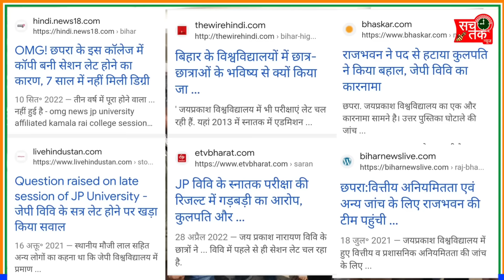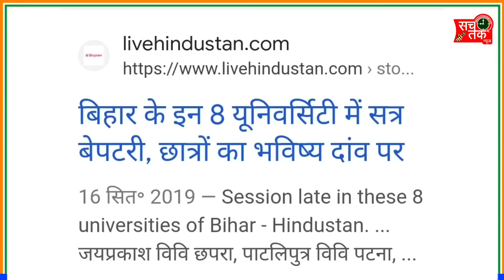जेपी यूनिवर्सिटी में सीनेट के बैठक के दौरान सवाल पूछने पर मनीष कश्यप के साथ धक्का-मुक्की !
आखिरकार कब तक बच्चों के भविष्य के साथ ऐसे ही खिलवाड़ होते रहेगा ! हम रोजगार के लिए शिक्षा के लिए और  स्वास्थ्य के लिए भी बिहार से बाहर जाना पड़ता है लेकिन हमारा बिहार कब एक समृद्ध बिहार बनेगा !